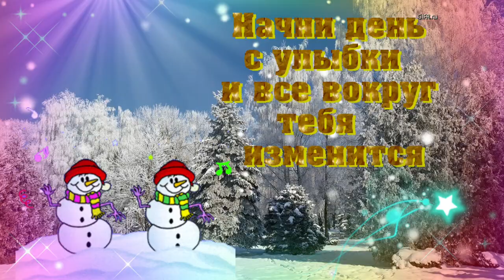Доброе Утро ! Супер музыкальная открытка с обалденной музыкой!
Здравствуйте меня зовут Ира, я очень рада приветствовать вас на своём канале! Спасибо что смотрите мои видео и делитесь со своими друзьями! Я всегда желаю вам всего самого наилучшего, и очень радуюсь когда вам нравятся мои видео!

женщины, мужчины, девушке, парню, маме, папе, родным, близким, для друзей, подруге, другу доброе утро. Приятного утра, хорошего дня, позитивное пожелание, позитивное видео с добрым утром ,душевные добрые пожелания в прозе, пожелание в прозе и стихах доброе утро, пожелание с добрым утром от души, осеннее пожелание с добрым утром, прекрасного утра, доброе утро для позитивного дня, очень доброе утро, самое доброе утро,доброе утро:понедельник,вторник,среда,четверг,пятница,суббота,воскресенье
поздравление с добрым утром, желаю доброго утра, лучшее доброе утро на ютубе, милейшее доброе утро, красивое видео с добрым утром,
музыкальная открытка с добрым утром, музыкальное пожелание с добрым утром, я желаю доброго утра, желаю  свежего утра
Все материалы для видео взяты из открытых источников и  принадлежат их авторам...